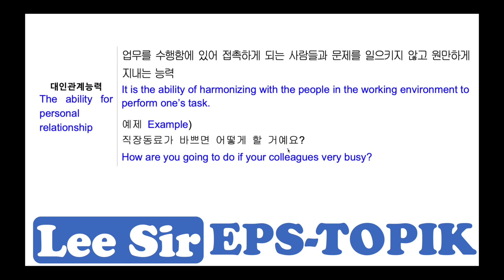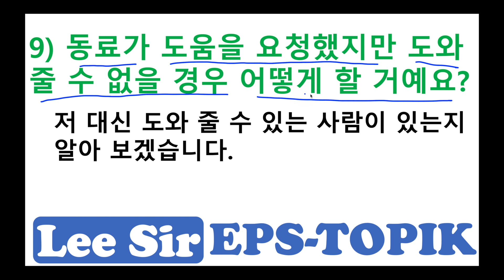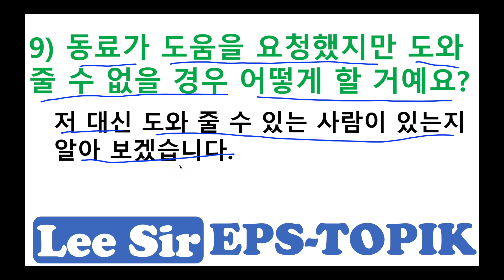SkillTest 30 - 인터뷰 예상 질문 Part 2 (대인관계능력)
Lesson Objective: Practicing Questions regarding the ability for Personal Relationship